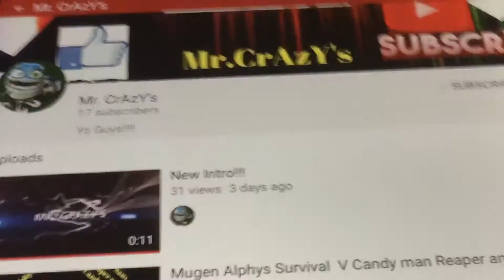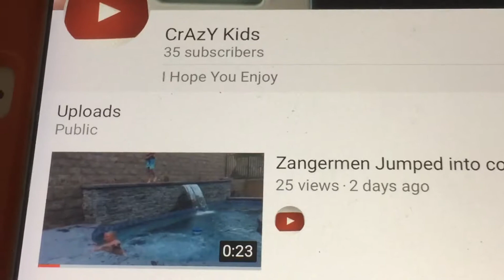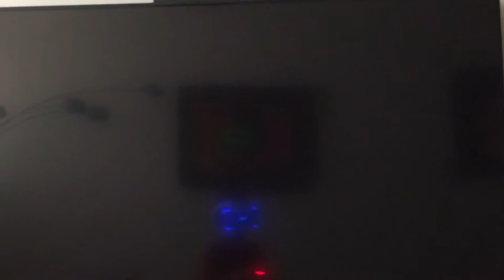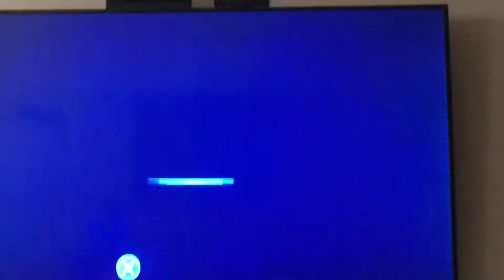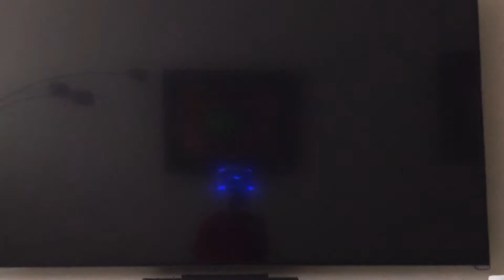Playroom VR Part 1